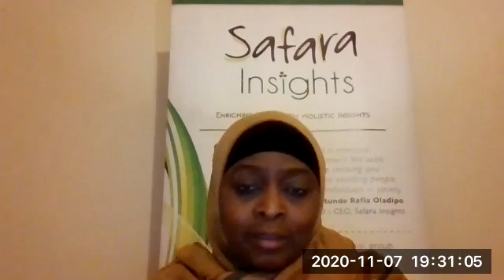Tafsir Surah KAHF part-7 by Ustazh Alabi Alfanla & Hajia Rafia Olayiwola on SAFARA INSIGHTS (UK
Tafsir Surah KAHF part-7 by Ustazh Abdul Ganiy Alabi Alfanla and Hajia Rafia Olayiwola Oladipo on SAFARA INSIGHTS (UK) LONDON. SATURDAY: 07/NOVEMBER/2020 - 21/RABIHUL-AWWAL/1442